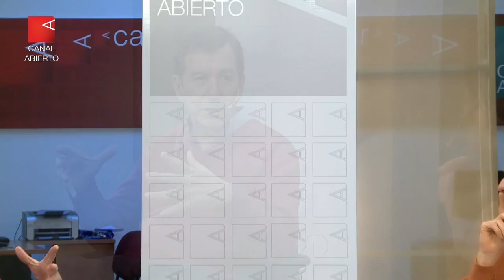La Argentina será sede en 2018 del Congreso de sindicatos Sur-Sur (Entrevista completa)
Redacción Canal Abierto | El secretario de Relaciones Internacionales de la Central de Trabajadores de la Argentina Autónoma visitó el estudio de Canal Abierto, y anunció que la coordinación del SIGTUR aprobó la realización del próximo congreso en Buenos Aires, que será organizado por la central obrera argentina.

La reunión de coordinación de la Iniciativa Sindical del Sur sobre Globalización y Derechos Sindicales (SIGTUR) se realizó en Bangkok, Tailandia, donde participaron representantes de sindicatos democráticos y de izquierda de Australia, Indonesia, India, Filipinas, Malasia, Corea del Sur y Tailandia. Por América latina, lo hicieron la CUT de Brasil y la CTA Autónoma de la Argentina.

Su relevancia no es menor, teniendo en cuenta que el bloque planteará una agenda de posicionamientos comunes de los trabajadores del sur del mundo al bloque de países del G20, cuya presidencia pro témpore estará en manos de la Argentina.

Asimismo, nuestro país será el 10 de diciembre anfitrión de la reunión de la Organización Mundial del Comercio. Los movimientos populares del continente y el mundo preparan para noviembre una jornada en Montevideo, en la que se diseñará la agenda diplomática y callejera en rechazo a la actividad del capitalismo mundial en nuestro país.

En esta entrevista, Adolfo Aguirre anticipa algunos de los debates que vienen consensuando las organizaciones obreras, enmarca la reforma previsional en Brasil y cuenta su reunión en Corea del Sur con la Confederación de Sindicatos de Corea (KCTU por sus siglas en inglés).